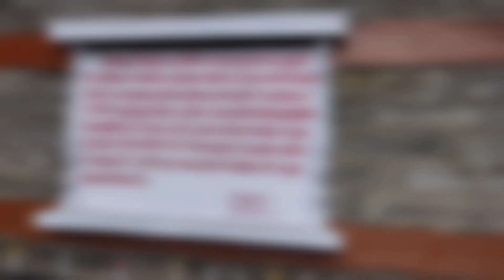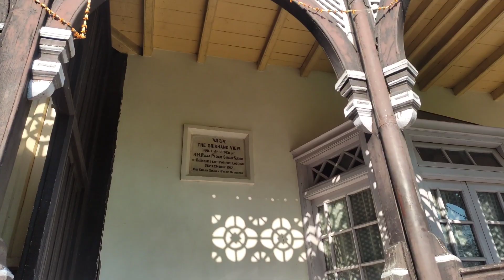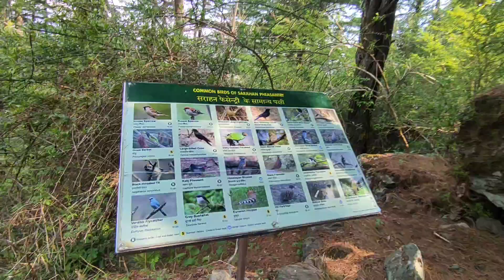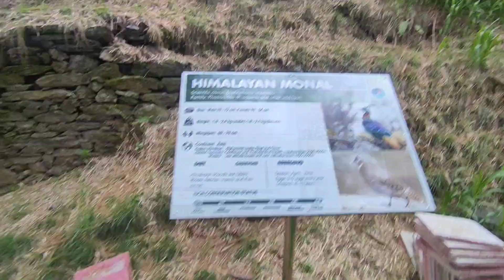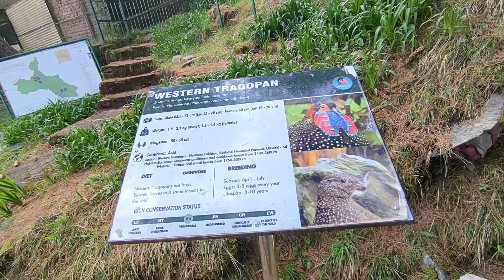Sarahan visit || Bhimakali temple || Himachal || lifetime journey